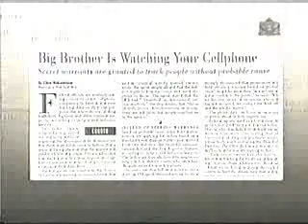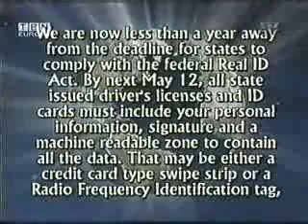Secret Missions and Secret Services Part 3/40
Biometric database of the FBI